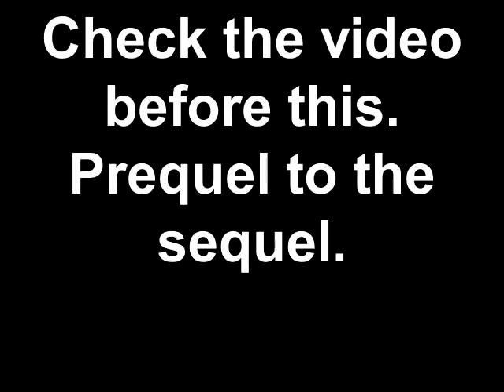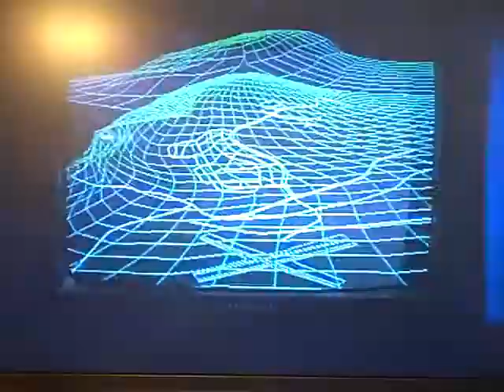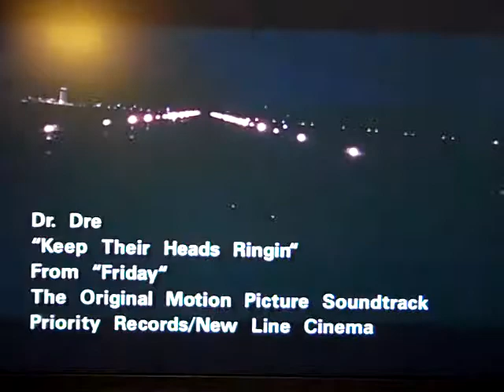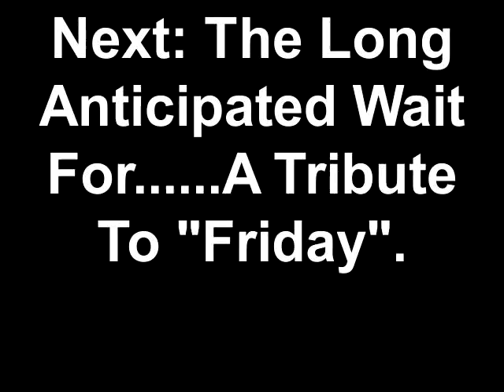Check the video before this. Prequel to the sequel.